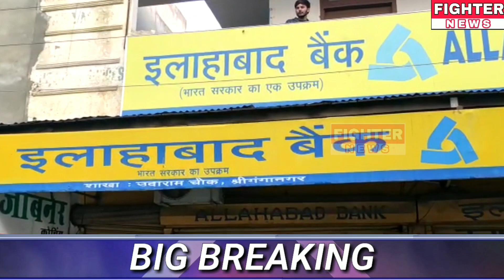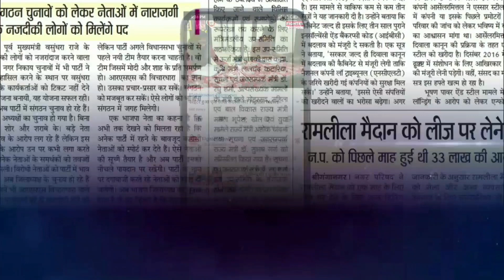श्रीगंगानगर के बैंक में हुई लूट, वारदात CCTV में कैद। Fighter News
Fighter News

About This Video :
श्रीगंगानगर के बैंक में हुई लूट, वारदात CCTV में कैद।